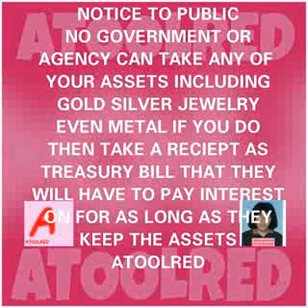ATOOLRED COMODITY MONEY